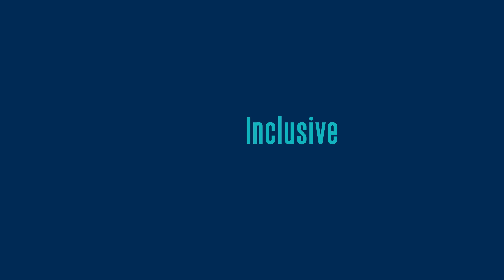How one prof makes learning more inclusive. Allison Murphy from Ex. Science.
Founded in 1950 by the Sisters of Mercy, Mercy College is an independent, coeducational college that offers more than 100 undergraduate and graduate degree and certificate programs within five schools: Business, Education, Health and Natural Sciences, Liberal Arts and Social and Behavioral Sciences. The vibrancy of the College culture is sustained by a diverse student body from around the region. The College offers campuses in Dobbs Ferry, the Bronx, and Manhattan as well as online offerings.